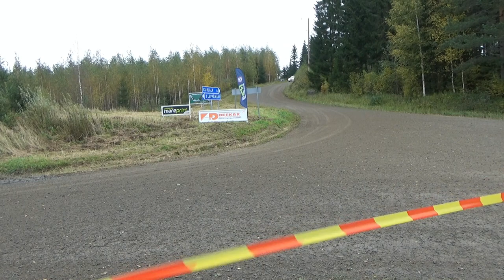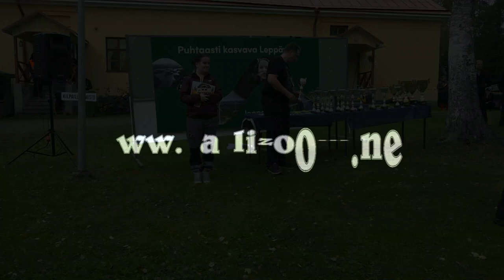DEEKAX SM-Rallisprint 2023 Antti Pelkonen